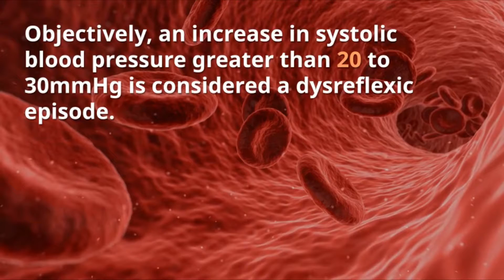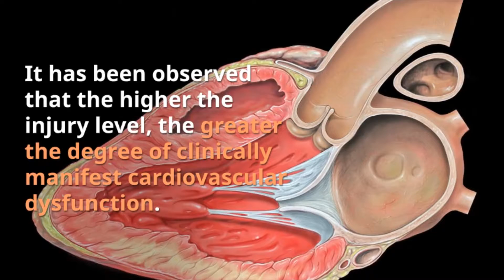[Topic Abstract] Autonomic Dysreflexia